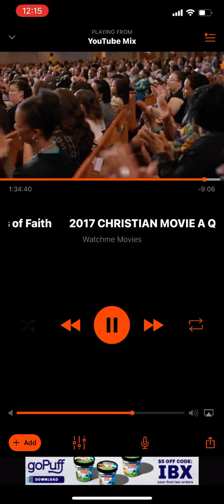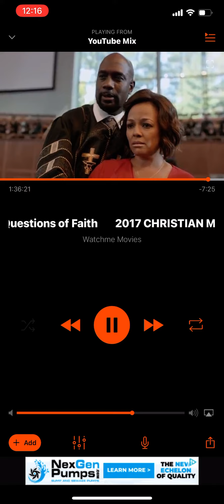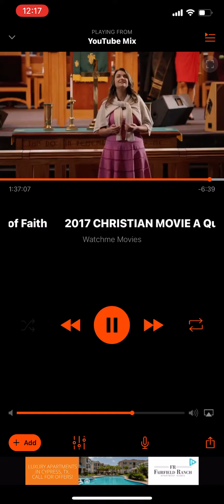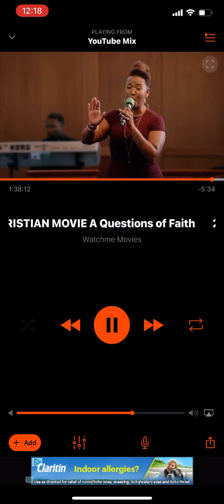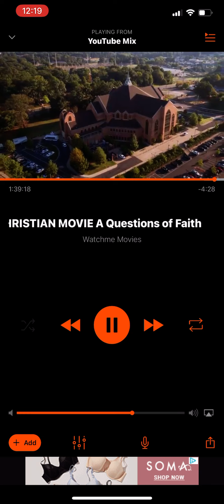AQOF-Thank you Lord